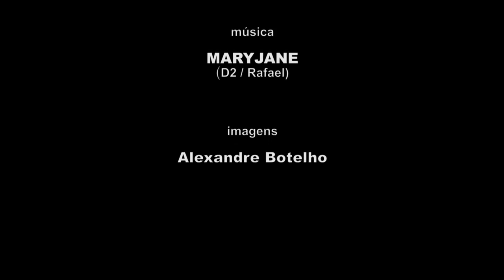Maryjane - Planet Hemp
Maryjane - Planet Hemp, show realizado no Barra Music no dia 04/12/2012. Imagens e edição: Alexandre Botelho.